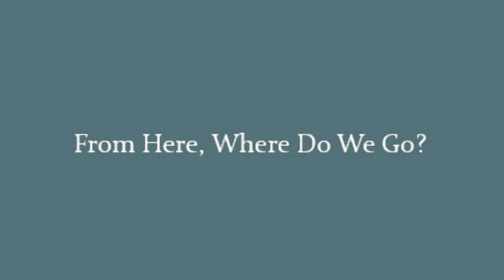From Here, Where Do We Go?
soundtrap updated everything will sound off from this point forward until i get the hang of it bear with me.

Do you think about me the same way I think about you?

Yeah I hope you do

And do I influence the way you think about a song
And is it wrong?

This can’t be wrong

And am I always on your mind the way you’re freeloading in mine?

Don’t wanna give it time

And on the bus ride here are you staring out the window

When I think ‘bout you?

Is it dumb to hope?
Is it misinformed to try?
It’s been a couple years
You don’t seem quite like the type

To mess around and ghost me
Or forget all about me
Like they did
Is it stupid?

And is it weird to write about
And stay up late at night about
And go on late night drives about
And write a whole album about
And you are always on my mind
And I can’t just give up this time
And I
I wanna know
From here

Do you wanna know me the same way I wanna know you
Like a friend

But more than a friend

And do you always want to say something but then you forget again

Cause I know I have

Like they did
Is it stupid?

And I
I wanna know
From here